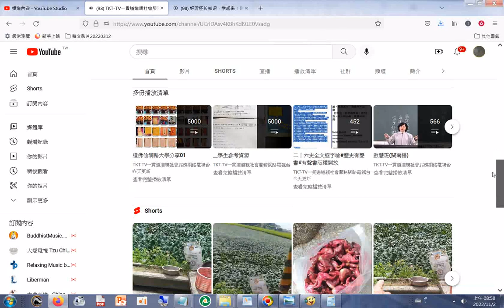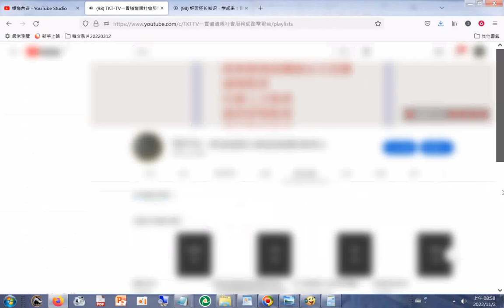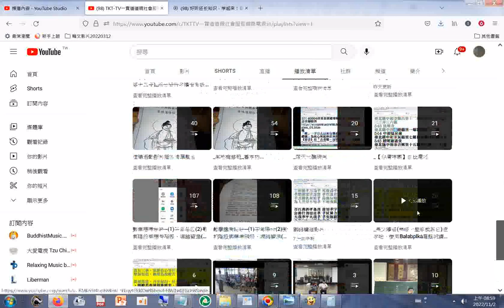TKT-TV一貫道道親社會服務網路電視台 YouTube .htm20221102